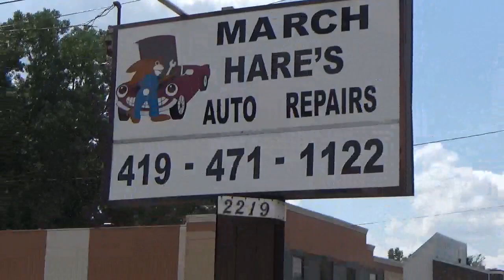2219 West Laskey Road, Toledo, Ohio 43613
Online Only Auction of Commercial Buildling with Showroom - 2219 West Laskey Road, Toledo, Ohio 43613 - Bidding Ends: Tuesday, September 26, 2017 at 12:00 pm EST. Pamela Rose Auction Company, LLC.